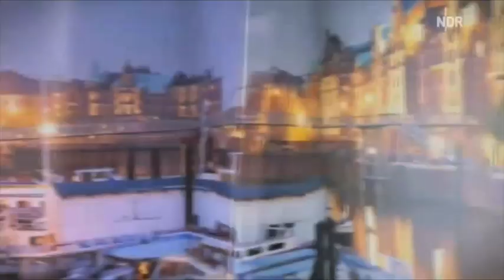NDR Talk Show | Opener 2010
© NDR // Das Urheberrecht dieses Ausschnitts liegt ausschliesslich beim NDR //

Die «NDR Talk Show» aus Hamburg - der Klassiker unter den deutschen Talkshows. Barbara Schöneberger und Hubertus Meyer-Burckhardt präsentieren alle zwei Wochen die zweistündige Show mit illustren Gästen (jeweils freitags ab 22.00 Uhr im NDR Fernsehen).